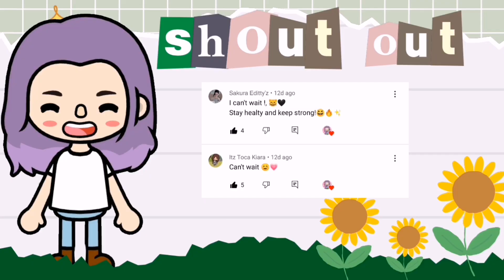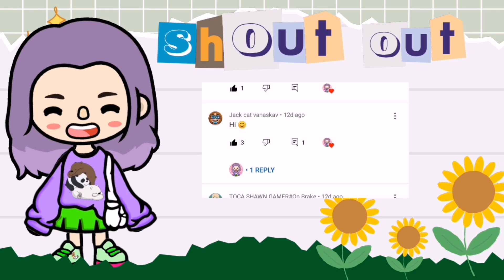free gifts unboxing ❤️😳 | Toca Life World